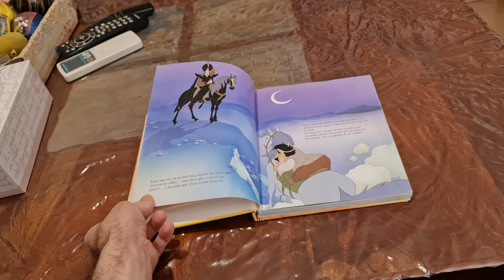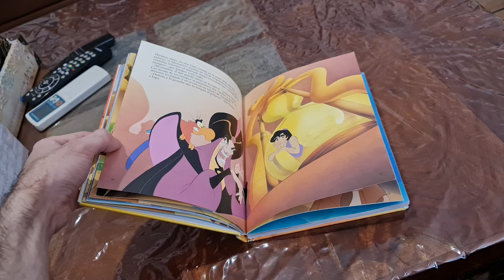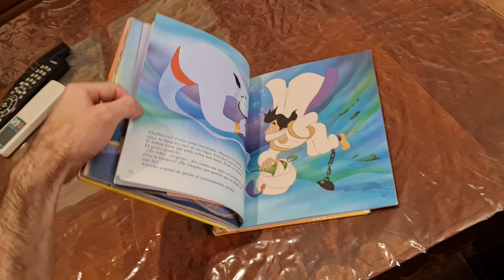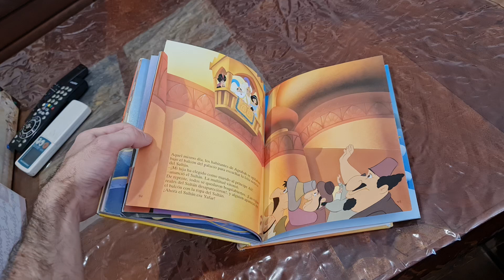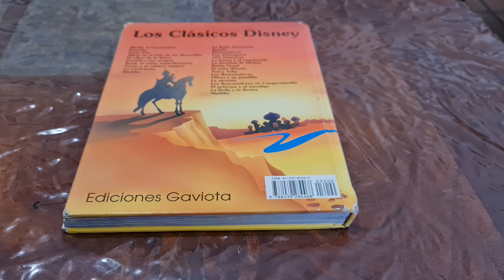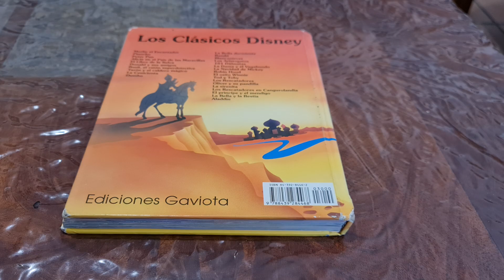Libro De Walt Disney Aladdín (1992) Del Año 1993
Libro De Walt Disney Aladdín (1992) Del Año 1993 Ediciones Gaviota.
Es De Tapa Dura.